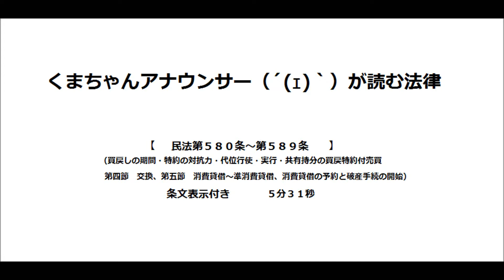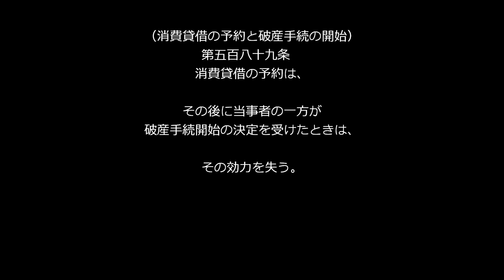【民法第５８０条～第５８９条（債権›契約›売買・交換・消費貸借）】アナウンサーのわかりやすい法律朗読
民法第５８０条～第５８９条（買戻しの期間・特約の対抗力・代位行使・実行・共有持分の買戻特約付売買、第四節　交換、第五節　消費貸借～準消費貸借、消費貸借の予約と破産手続の開始）のナレーションです。

各種学習にお役立てください。